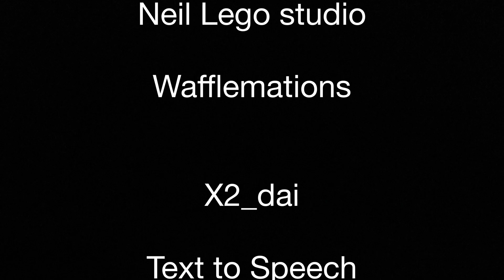Spider-Man new beginnings episode two the green goblin strikes￼￼| spider-Man versus green goblin